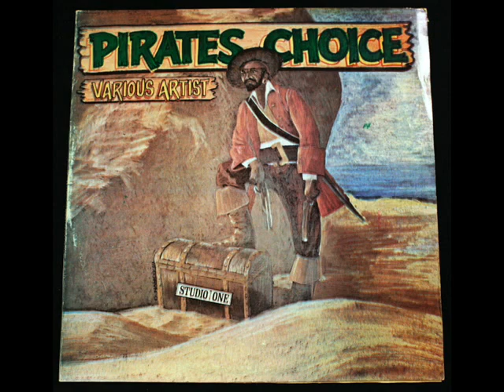Alton Ellis - A Fool (Pirates Choice LP B4)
Studio One
CS Dodd Prod
Roots & Soulful Reggae